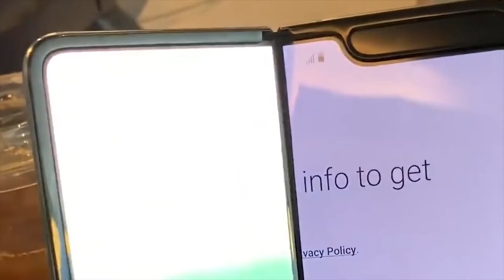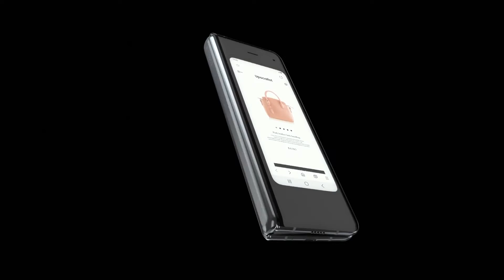The Real Problems With Galaxy Fold Display 😩??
The New Samsung Galaxy Fold Display are breaking,what's happening with the Samsung Galaxy Fold screen?.I have covered all your doubt's in this video.I hope you guys will like the video and if you do then don't forget to hit the like and subscribe button.